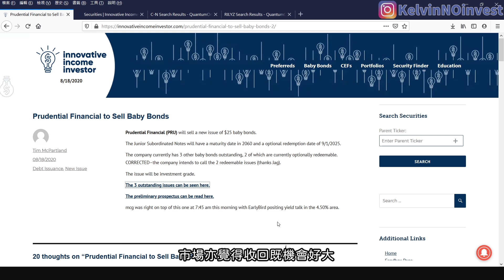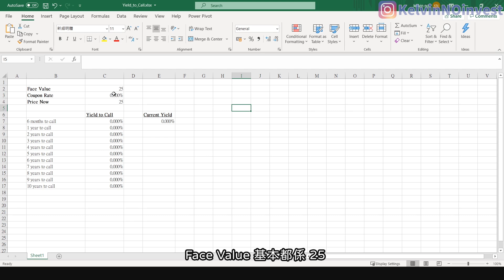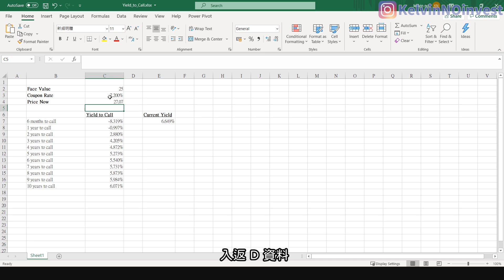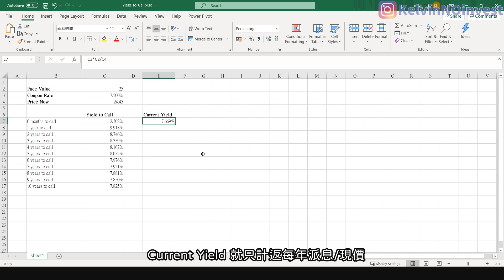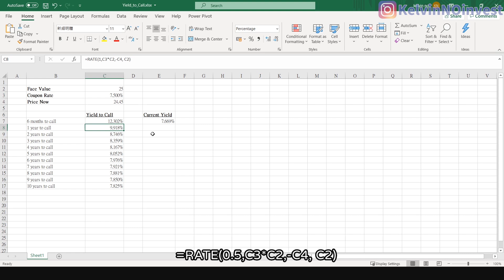💹IB收息投資💹 ETD 優先股 計算 Yield to Call 方法 | 美債 | 債券 | IB 教學 | 投資2020 | EP46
最近見到有兩間公司發行新 ETD
分別係 USM 同 Prudential PRU
但個重點係疑似係發新債還舊債
兩間公司都有已經過左 Call Date 既 ETD 係市場
市場亦覺得收回既機會好大, 因為同日個價錢已經跌左 2-3%
跌返去近乎 US$25 par 水平

多謝大家支持 Kelvin 成為全職 Content Creator
每週有債券/ETD/優先股深入分析

✨ 其他精彩內容!! ✨